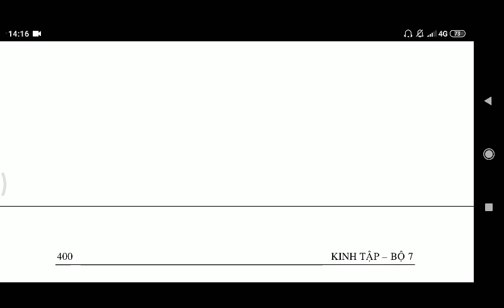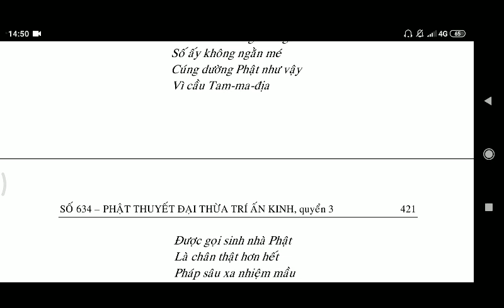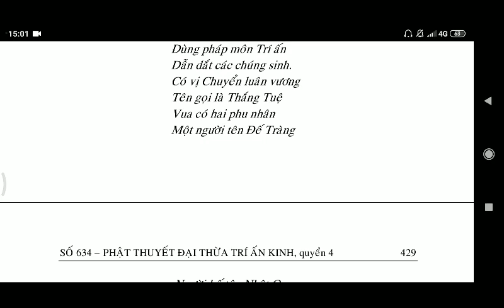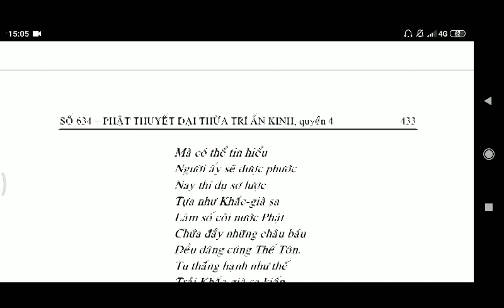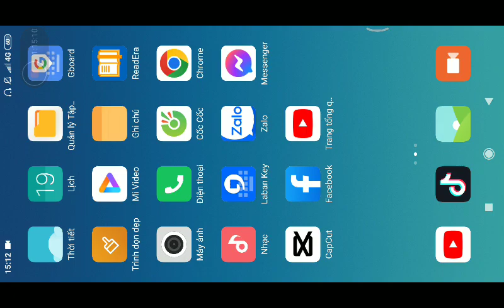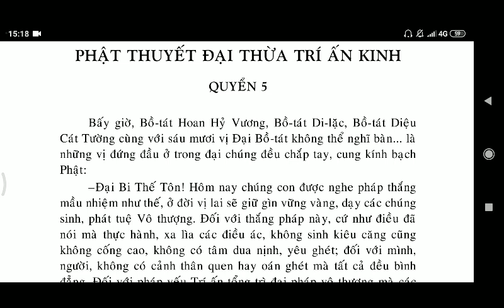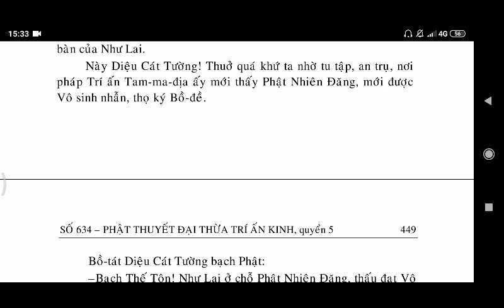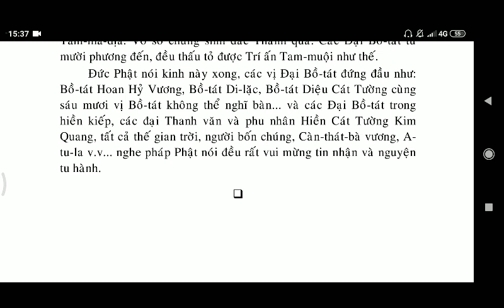Phật Thuyết Đại Thừa Trí Ấn Kinh | Kinh Đại Bảo Tích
kinhphatmedia Phật Thuyết Đại Thừa Trí Ấn Kinh | Kinh Đại Bảo Tích